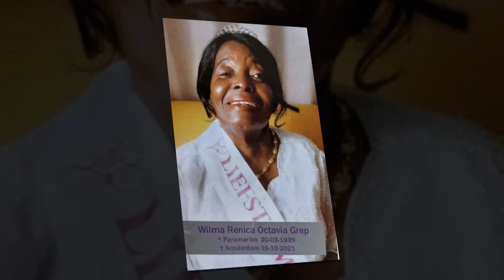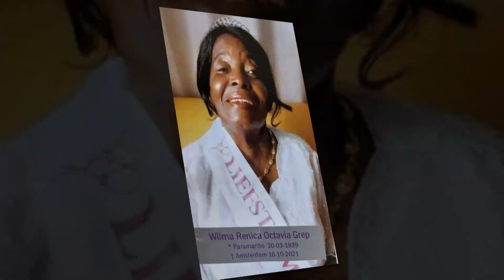Viola Naarden 28 nov 2021